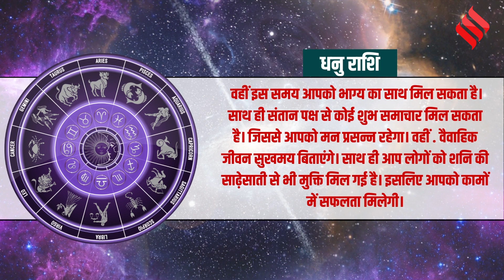Surya Grahan 2023: साल का पहला सूर्य ग्रहण, 3 राशियों के लिए खुल सकते हैं तरक्की के नए दरवाजे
Surya Grahan 2023 Date: ज्योतिष शास्त्र अनुसार समय- समय पर सूर्य और चंद्र ग्रहण पड़ते हैं। जिनका प्रभाव मानव जीवन और पृथ्वी पर पड़ता है। आपको बता दें कि साल का पहला सूर्य ग्रहण (Solar Eclipse ) जल्दी ही पड़ने वाला है। इसका प्रभाव सभी राशियों पर कुछ न कुछ जरूर देखने को मिलेगा। लेकिन 3 राशियां ऐसी हैं, जिनको इस समय धनलाभ और उन्नति के योग बन रहे हैं। आइए जानते हैं ये राशियां कौन सी हैं…